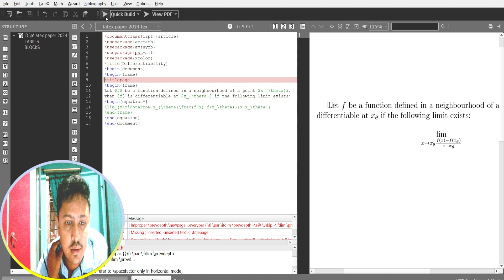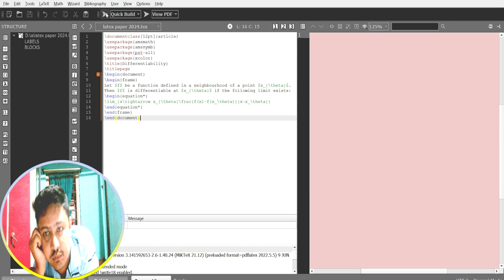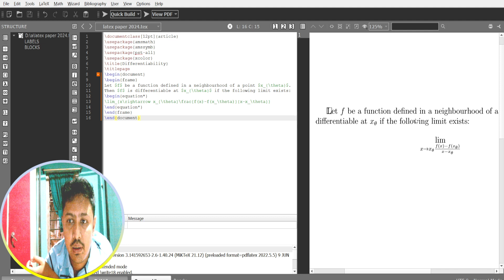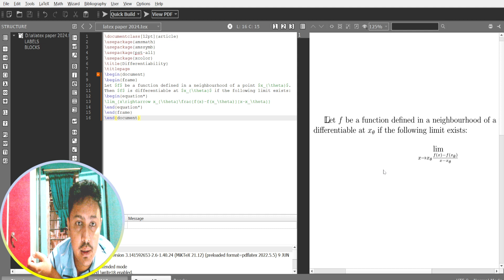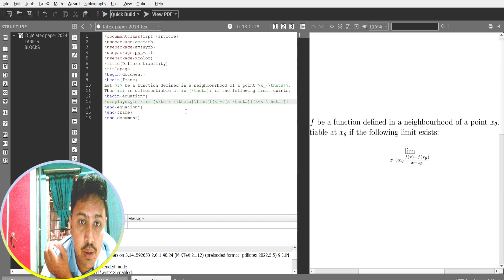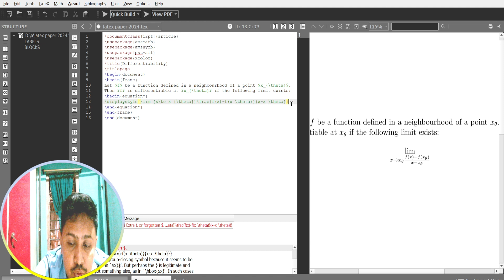Latex and HTML 2022 Question Paper Solutions | Bsc 4th Semester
Latex and HTML Question Paper 2022 Solutions in Assamese | Bsc 4th Sem

In this video students will find the solutions of Latex and HTML 2022 question paper solution.

Tq for watching my videos!